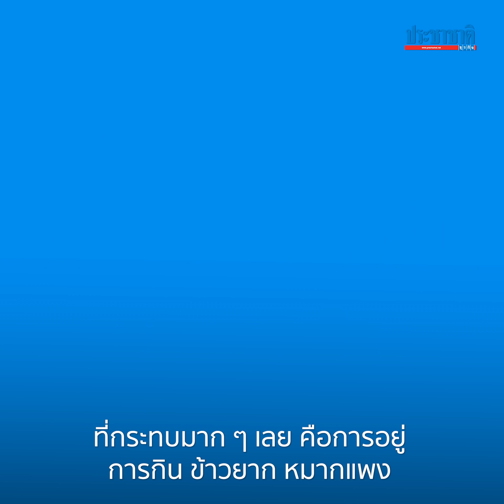เสียงสะท้อนคนไทยในโอเดสซา ในปมขัดแย้งรัสเซีย-ยูเครน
ฟังอีกมุม เสียงคนไทยที่อยู่ในโอเดสชา เมืองท่องเที่ยวหลักของยูเครนนานกว่า 15 ปี จะอยู่หรืออพยพ ท่ามกลางความขัดแย้ง 2 ชาติ